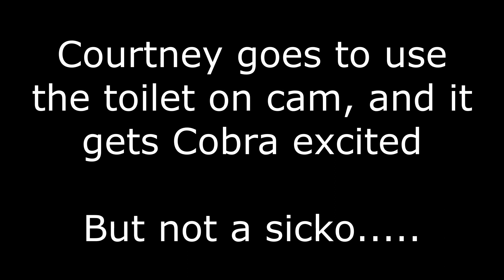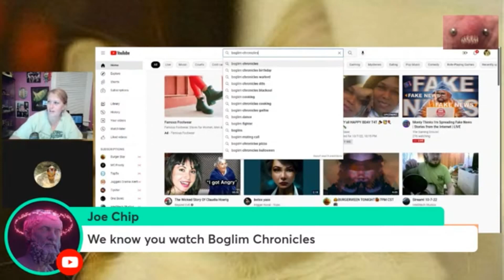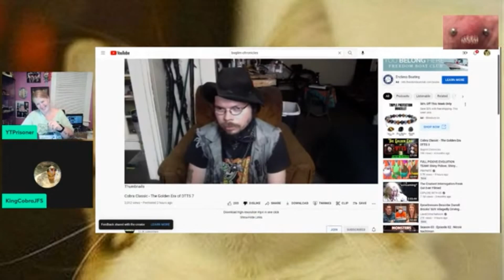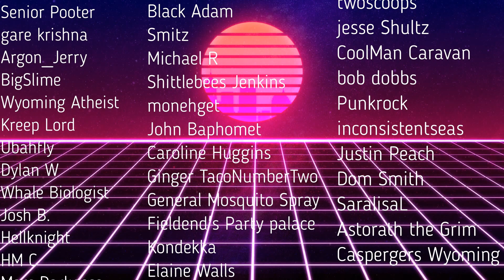In the Hot Seat with KingCobraJFS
Live streamed on Oct 7th 2022
Footage from another channel where Cobra appeared on panel (Thank you Bitesize for the help on this one!! )